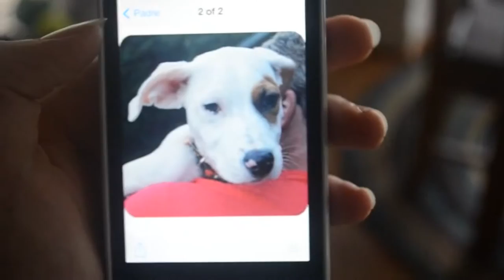Three Legged Dog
A video dedicated to my sweet doggy with only three legs, Petra.  She rocks that tripawd life.